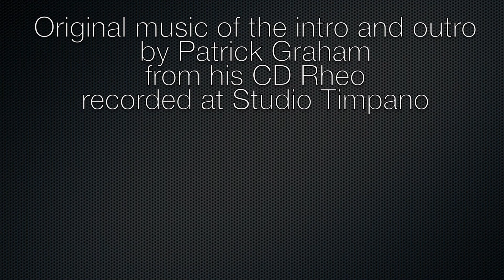Zildjian K Custom 18" Crash Comparison: Session, Dark, Special Dry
Kit: Yamaha Live Oak 22" bass drum and 16" floor tom + 14" snare.
Cymbals: 14" Byrne Vintage Light hats, 18" Zildjian K Custom Session crash, 18" Zildjian K Custom Dark crash, 18" Zildjian K Custom Special Dry crash

The video was filmed using a Canon Eos 70D.